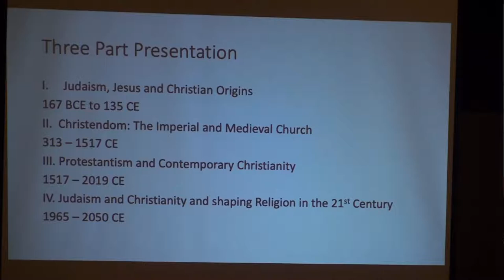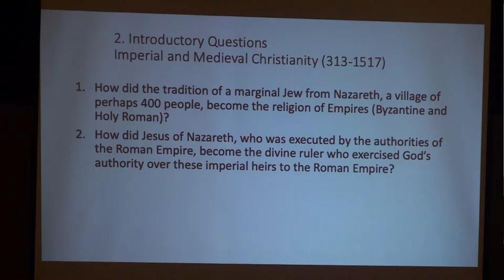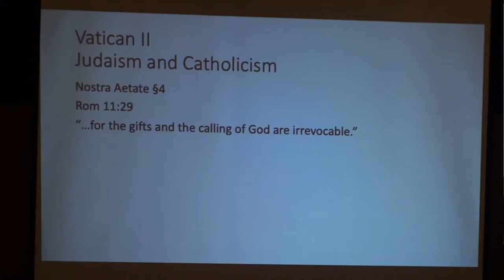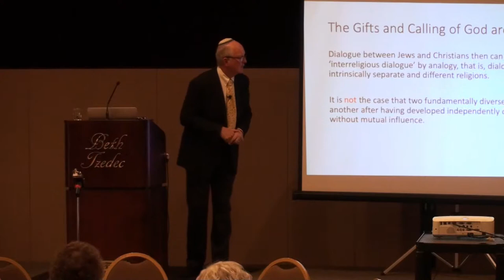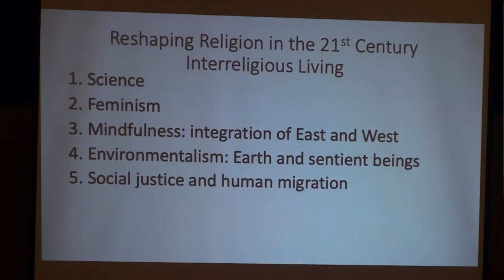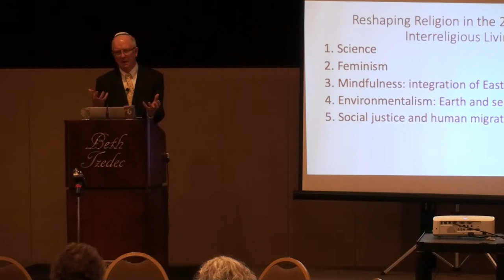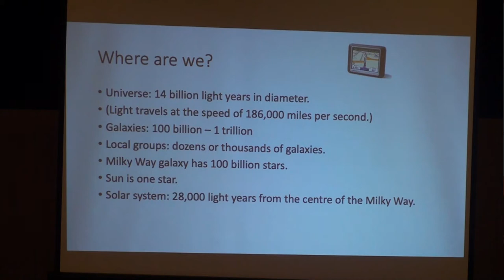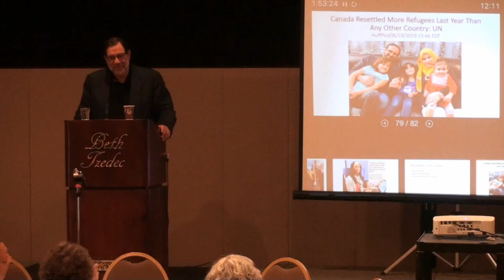Lil Faider Lecture #4 on Christianity - June 23, 2019